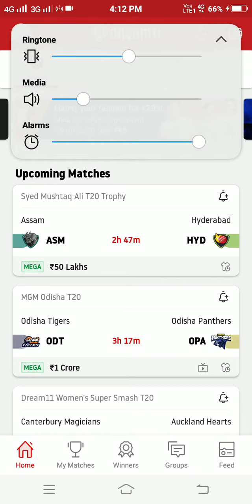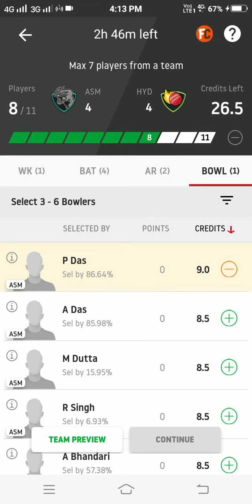ASM vs HYD T20 || GROUP - B || Syed Mushtaq Ali Trophy 2021|| DREAM 11 TEAM || KOLKATA